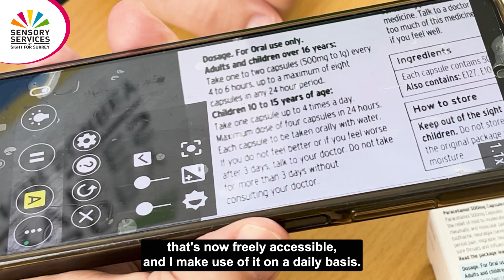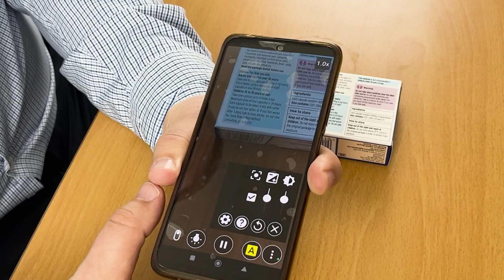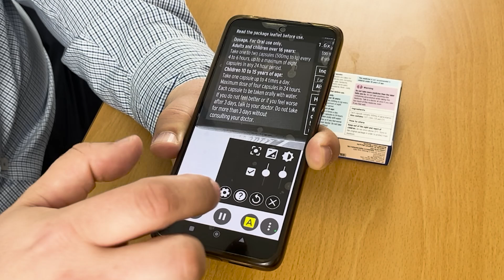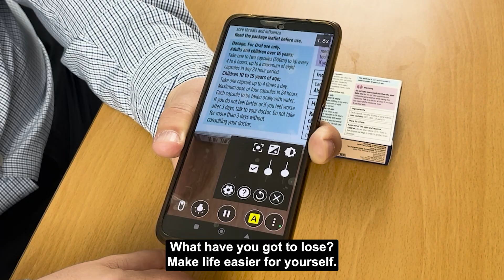Supersize it with iPhone Magnifier, Assistive Technology Apps and Devices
Here Keith, our Artificial Intelligence Officer, demonstrates how helpful the Magnifier app on an iPhone is, for someone who is partially sighted.

At the charity, we're here to assist you in the use of a computer, smart phone, tablet, smart speaker and more to help make life that little bit easier. We even host a monthly online Let's Talk Tech Session which is free to sign up.

Access Technology Trainer, Gary, provides information, guidance, support and training in all aspects of ICT (Information and Communication Technology), in conjunction with specialist screen reading and/or screen magnification software. Gary has over 25 years' experience of working with people who are blind and partially sighted. Being blind himself, he can fully understand the frustrations of trying to use technology with reduced vision.

If you or someone you know is blind or partially sighted and would like to join our next free Let's Talk Tech Session or visit us to discover apps that could help being more independent, please contact our Helpdesk to ask for the link, using one of the following options:

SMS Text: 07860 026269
Skype: sensory.services

For more on our services and our monthly online Let's Talk Tech sessions, visit us

[Video Description:
Keith demonstrates how the free iPhone Magnifier app can help people who are partially sighted use their phone more easily. We also see a close-up of him using his phone to show fine details on the back of a paracetamol packet, changing colours and font sizes. A brightly coloured pop-up sign is behind him and our logo is top left.]